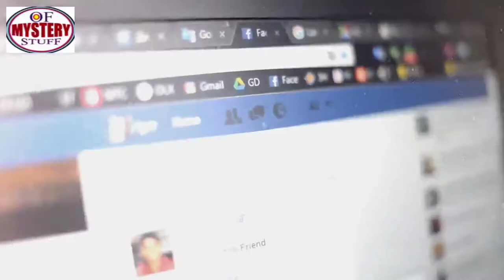AT FIRST THEY THOUGHT THEY HAD BEES IN THEIR ATTIC, BUT LATER THEY DISCOVERED A MUCH BIGGER PROBLEME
Unsolved
mysteries
Unsolved mysteries
mysteries unsolved
Mystery
mystery
mystery box
mystery package
mystery shopping
mystery ke
 AT FIRST THEY THOUGHT
mystery girls
mystery of love
mystery movie
mystery music
mystery queen
mystery,
martin mystery
adventure mystery
martin mystery
mystery movies
mathematical mystery tour
mystery
mystery leopard
sharkboy mystery mission,
sprmysteryman
mysterymanplayz
mystery 13
mystery esc
mystery  be cool scooby doo,
mystery skulls
battlefield  mystery
anime ep mystery
mystery meat
mystery girl
world warmystery
mystery roblox
mystery decals
sims  mystery
murderer mystery
mystery decals in a row
3 mystery riddles
mystery lane berwick maine
mystery decals
mystery eggs
sims mystery
stuff
stuff dog
stuffing box
assembly drawing
stuff for free
stuffed
stuffing
stuffed burger
stuffy nose
stuffed animals
stuff again
stuff with scout fly
staff academy
psn stuff
random stuff
mcpe stuff,
minecraft stuff,
hero stuff
staff 13,
staff mineplex,
staff griefed,
bk staff
the ghost
the best
the canterville
 ghost class

abandoned places
abandoned places in kentucky
abandoned oregon
abandoned places in oregon
200 years of varnish removed from a painting
abandoned places in south carolina
abandoned
abandoned chicago
abandoned illinois
abandoned chicag
oregon abandoned places
2122 north clark street
abandoned ohio
synagogue tunnel
abandoned places in illinois
nephilim